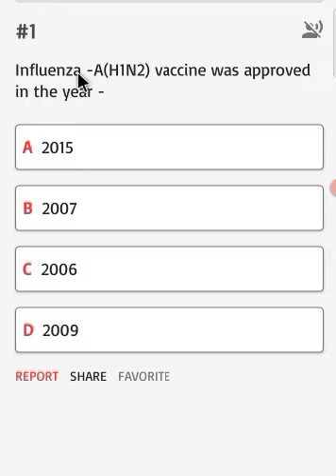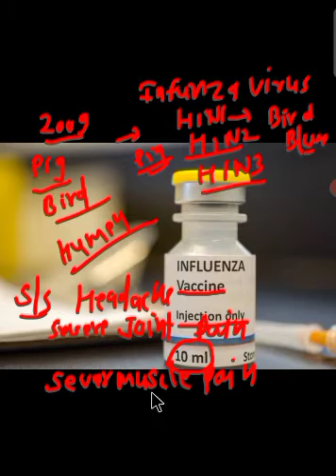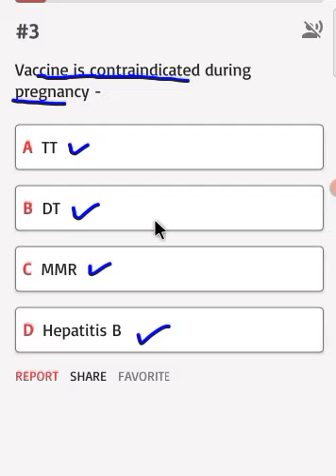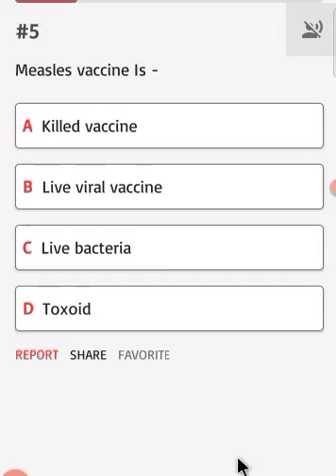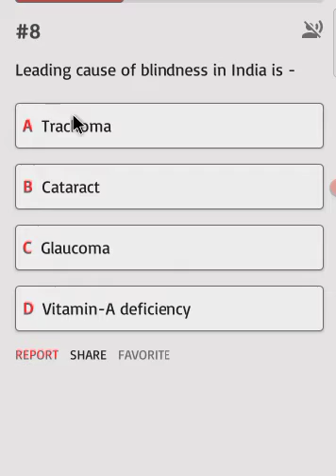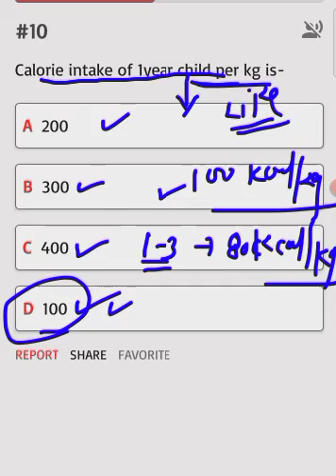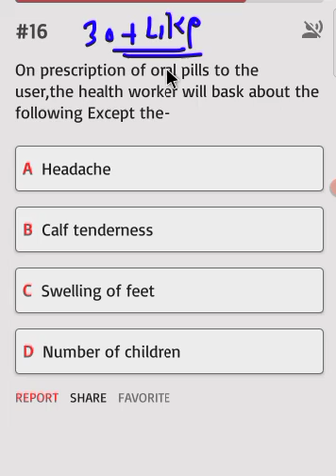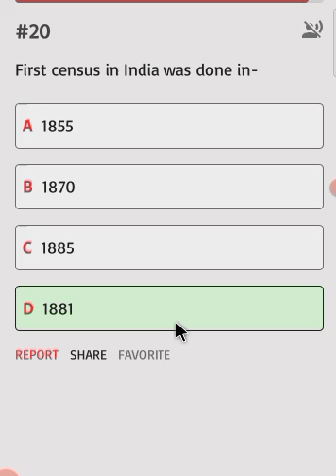CHO SPECIAL MCQ CLASS #34 ।। Previous Year Questions Rajasthan CHO 360 Degree class Raj_cho_class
CHO SPECIAL  MCQ CLASSES CLASS #34 ।। Previous Rajasthan CHO  MCQ 360 Degree class Raj_cho_class

nursing knowledge
nursing accedamy

Rajasthan CHO special Community health nursing Theory class link

Rajasthan CHO important class According to CHO syllabus RAJCHO SPECIAL Class34

‎@Nursing Update by CHO

How to join free test series

Type message TEST SERIES and Your Name

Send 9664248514